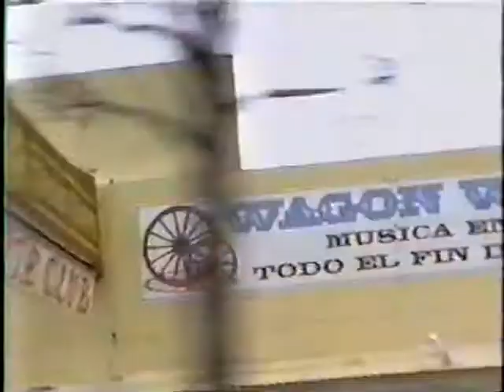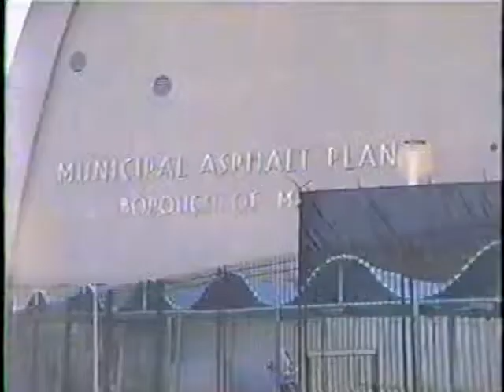Jason Forrest/Donna Summer - Stepping Off (Video)